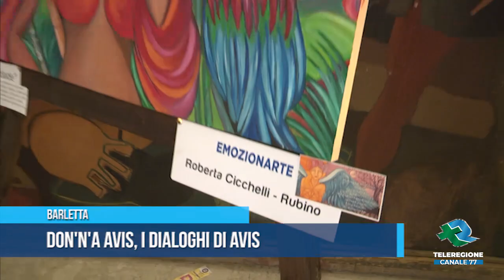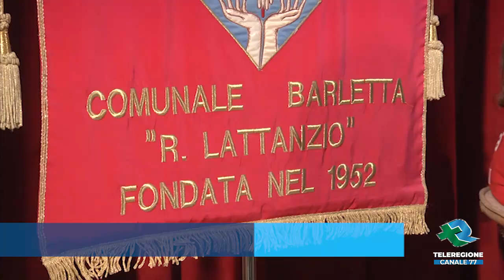BARLETTA Don'N'a Avis, I dialoghi di Avis TG Teleregione 13 03 2023